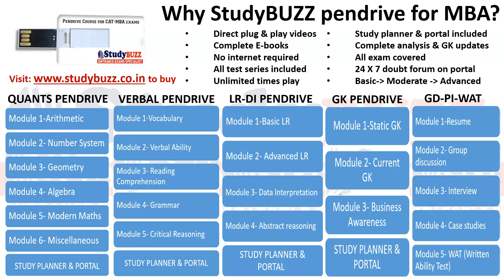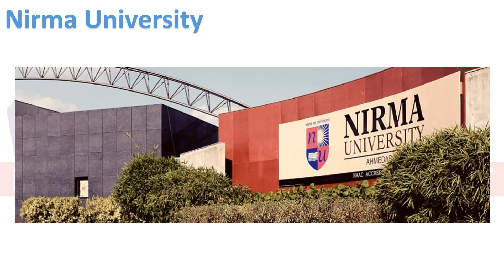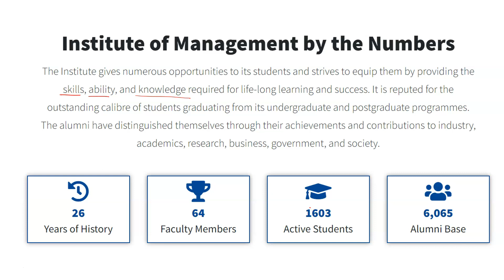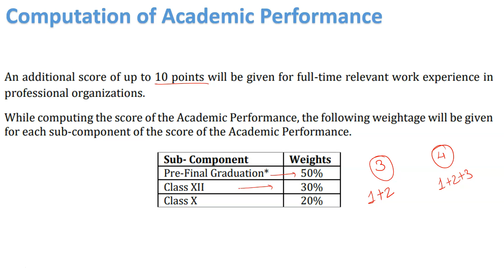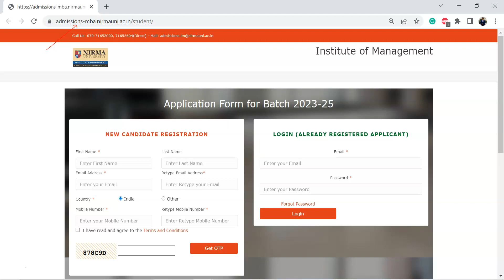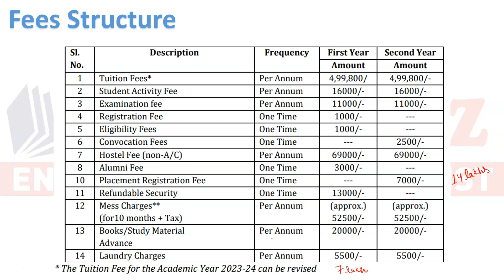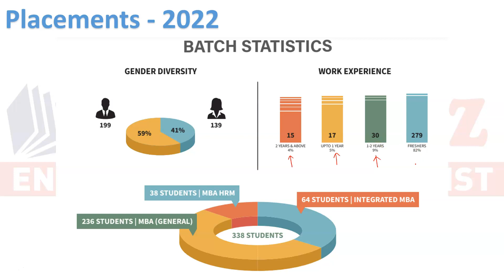Nirma University forms out | Admission Procedure | Cutoffs | Exams Accepted | Fees | Apply or not?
In our pendrive courses for CAT-MBA, we provide StudyBUZZ video lectures, E-books, doubt forum, mock test series & study planner.